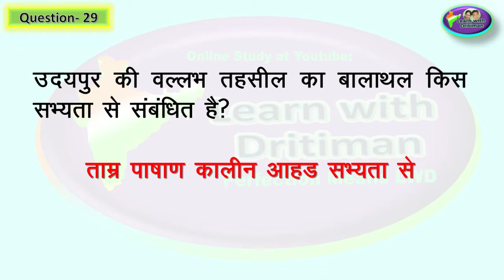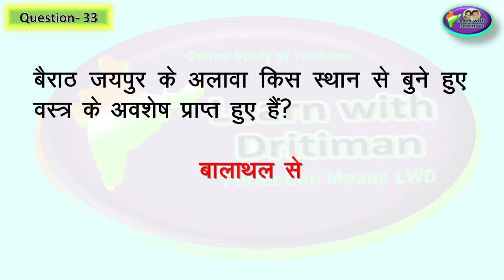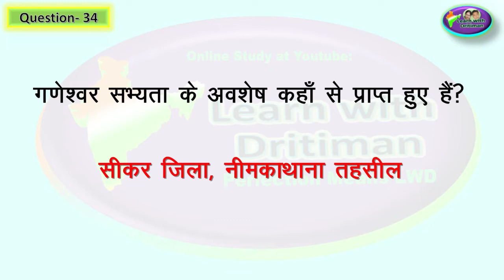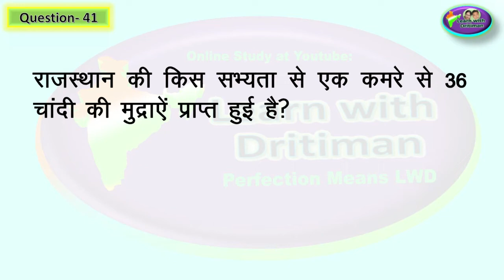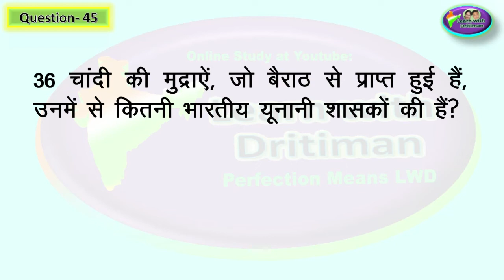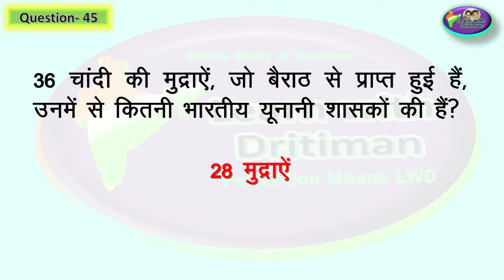2nd grade / Ch-4/P-2/ राजस्थान मे प्राचीन सभ्यता स्थल / 1st GRADE/ 2nd GRADE / Anu Jadoun/ syllabus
Ch4 / Part-2/ राजस्थान मे प्राचीन सभ्यता स्थल / 1st GRADE/ 2nd GRADE/ Anu Jadoun/ most important